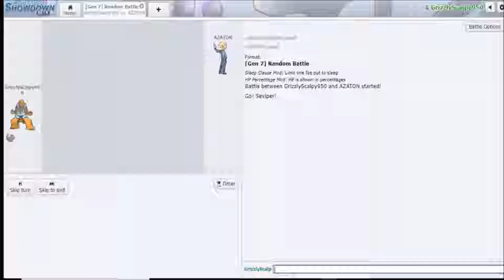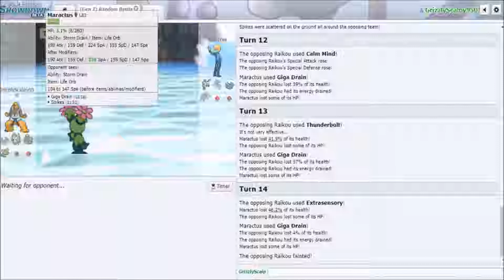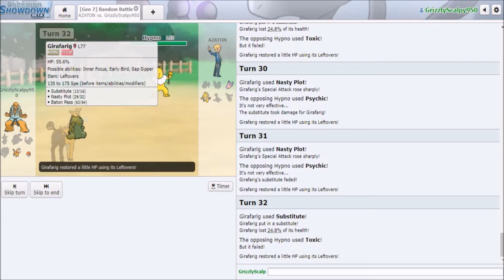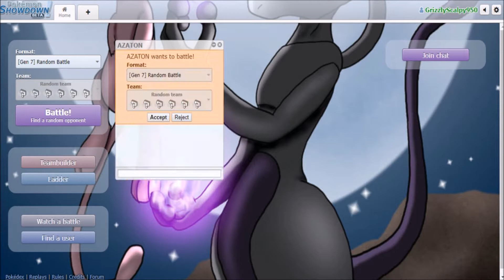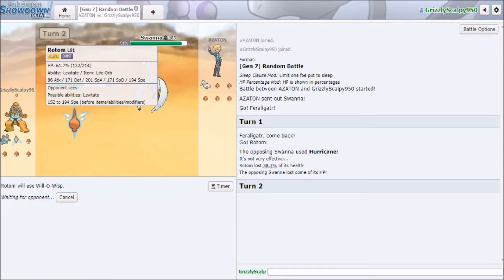Pokemon Showdown Random Battles Live w/AZATON 26 Part 1